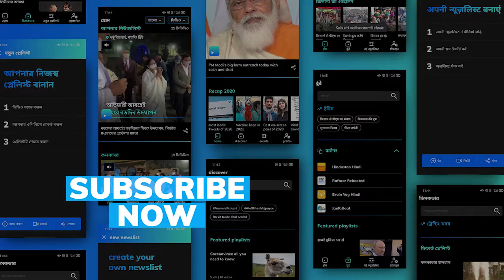India@75: PM Modi to exporters; 'Made In India' to be a global revolution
India@75: PM Modi reassures exporters that Govt will support industry in every way to make "Made In India" products a global revolution

To stay updated, download the editorji App:
Editorji.com/download